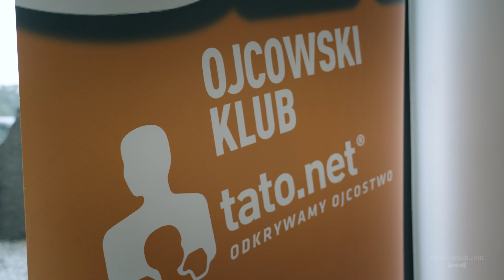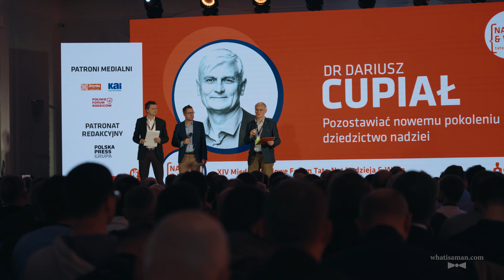TATO.NET 2022 -Dr. Joaquin G. Molina, What is a Man? RECAP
Every year Tato.net proves to be a world changing father and son conference in Poland. This 2022 Recap Video of What is a Man? shows Dr. Joaquin G. Molina in his explosive passion and wisdom to restore manhood to the nations of the world. A small glimpse of the ministry known as "What is a Man?, re-kindles and ignites the hearts of all men with the fire of God's Spirit. Eastern Europe has welcomed Dr. Molina year after year and translated his book into the Polish language with the understanding and evidence that men's lives are being restored as champions in their manhood. Compelled by a world changing voice calling all men to champion manhood as good sons, loving husbands and exemplary fathers, it is no doubt this nation is changing for The Glory of God In Jesus Name.